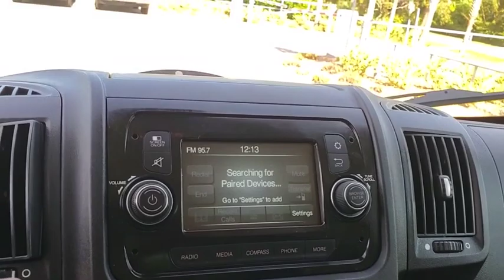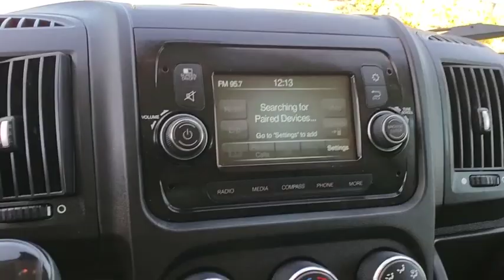2018 Ram ProMaster Cargo Van New Smyrna Beach, Port Orange, Daytona Beach, Deltona, Sanford, FL E100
Bright White Clearcoat Used 2018 Ram ProMaster Cargo Van available in New Smyrna Beach, Florida at New Smyrna Chrysler. Servicing the Port Orange, Daytona Beach, Deltona, Sanford, FL area.
2018 Ram ProMaster Cargo Van Low Roof - Stock#: E100374A - VIN#: 3C6TRVAG6JE103192

White 2018 Ram ProMaster 1500 Low Roof 136 WB FWD 6-Speed Automatic 3.6L V6 24V VVT Quick Order Package 21A, Speed Control.Recent Arrival!
TRANSMISSION: 6-SPEED AUTOMATIC 62TE  (STD),ENGINE: 3.6L V6 24V VVT  (STD),MANUFACTURER'S STATEMENT OF ORIGIN,BLACK  VINYL BUCKET SEATS,QUICK ORDER PACKAGE 21A  -inc: Engine: 3.6L V6 24V VVT  Transmission: 6-Speed Automatic 62TE,SPEED CONTROL,REAR HINGED DOORS W/FIXED GLASS  -inc: Deep Tint Sunscreen Glass,BRIGHT WHITE CLEARCOAT,TIRES: LT225/75R16E BSW ALL SEASON  (STD),WHEELS: 16 X 6.0 STEEL  (STD),FRONT LICENSE PLATE BRACKET,Front Wheel Drive,Power Steering,ABS,4-Wheel Disc Brakes,Brake Assist,Brake Actuated Limited Slip Differential,Steel Wheels,Tires - Front All-Season,Tires - Rear All-Season,Conventional Spare Tire,Integrated Turn Signal Mirrors,Intermittent Wipers,Variable Speed Intermittent Wipers,Third Passenger Door,Power Door Locks,AM/FM Stereo,Steering Wheel Audio Controls,MP3 Player,Auxiliary Audio Input,MP3 Player,Auxiliary Audio Input,Bluetooth Connection,Adjustable Steering Wheel,Trip Computer,Keyless Entry,Power Door Locks,A/C,Bucket Seats,Power Windows,Power Door Locks,Trip Computer,Engine Immobilizer,Traction Control,Stability Control,Traction Control,Front Side Air Bag,Tire Pressure Monitor,Driver Air Bag,Passenger Air Bag,Front Head Air Bag,Back-Up Camera,Quick Order Package 21A,4 Speakers,AM/FM radio,Integrated Voice Command w/Bluetooth,Media Hub (USB,AUX),Media Input Hub,Radio: Uconnect 3 w/5 Display,Air Conditioning,Power steering,Power windows,Remote keyless entry,Steering wheel mounted audio controls,Traction control,4-Wheel Disc Brakes,ABS brakes,Dual front impact airbags,Dual front side impact airbags,Front anti-roll bar,Front wheel independent suspension,Low tire pressure warning,Overhead airbag,Brake assist,Electronic Stability Control,ParkView Rear Back-Up Camera,Speed Control,Bodyside moldings,Medium Duty Suspension,Turn signal indicator mirrors,5.0 Touchscreen Display,Driver door bin,Front reading lights,Illuminated entry,Outside temperature display,Steering Wheel Mounted Audio Controls,Tachometer,Telescoping steering wheel,Trip computer,Cloth Bucket Seats,Front Bucket Seats,Passenger door bin,Center Wheel Cap,Variably intermittent wipers,3.86 Axle Ratio